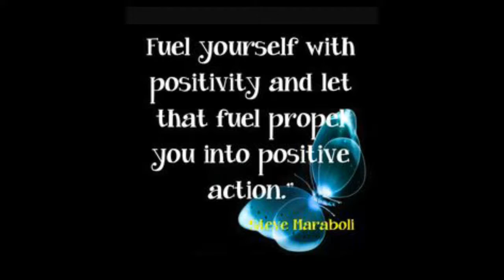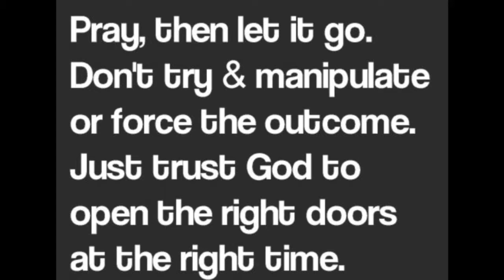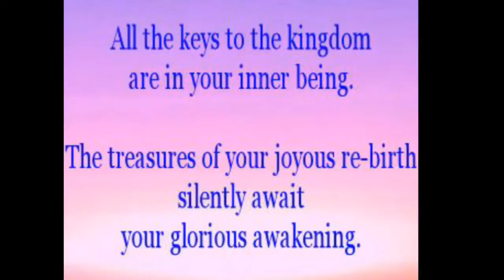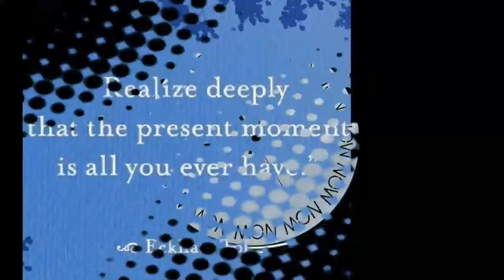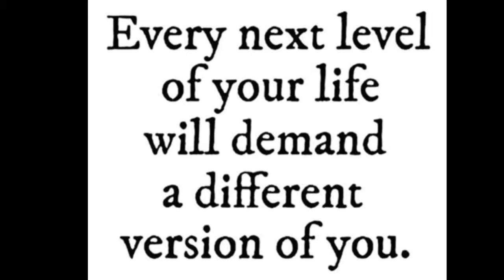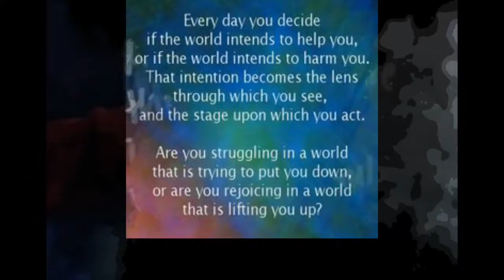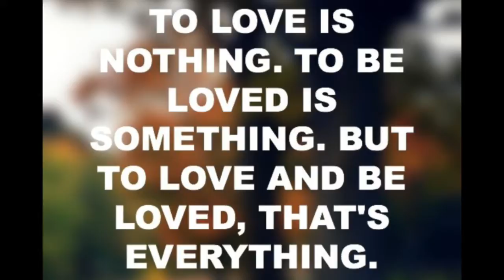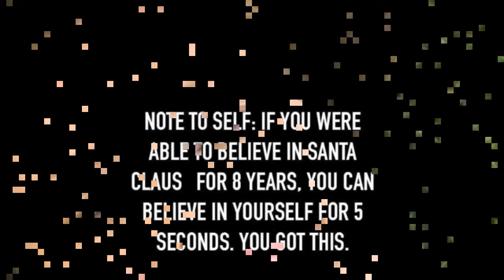Bob Sima - Keep Your Head Up/Hurt People Audio w/Inspirational Video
Solo acoustic performance, live at Columbia Center for Spiritual Living, 11/13/2016 in Columbia MD.

Video edits and reposts, 'Stunning Views - From Earth to Universe and back again' as posted by Anton Weisner. Information on video's creation unavailable. Quotes on Christ Conciousness from John Ruusbroec & Ibid. Other quotes borrowed, not owned by the creator of this video, and used for enlightenment purposes only. All quotes credited individually where possible. The creator of this video will add supplemental accreditation as information becomes available.